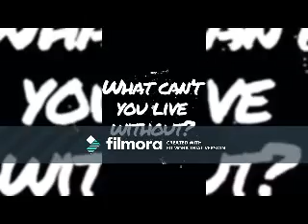Don't Stop Looking for Love (Corbyn Besson Video)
A video I made for Corbyn Besson using the song "Don't Stop Looking for Love" by Boyzone.